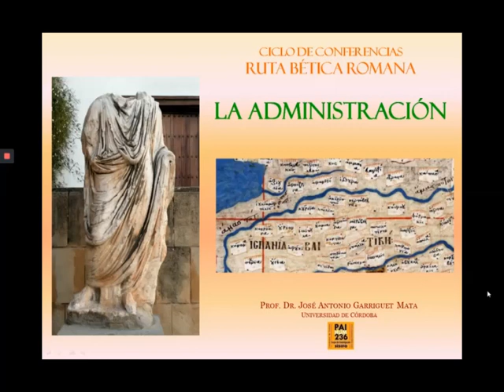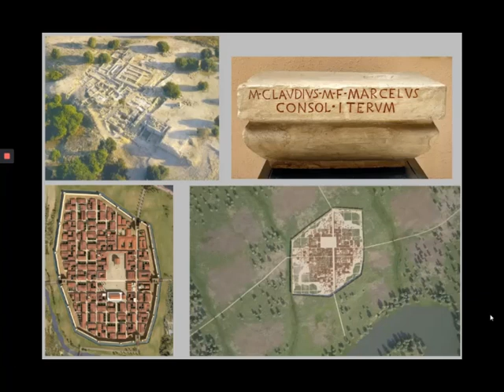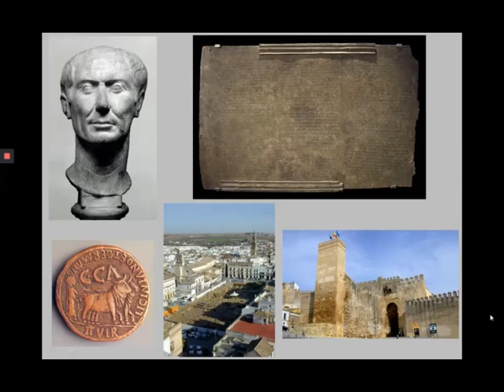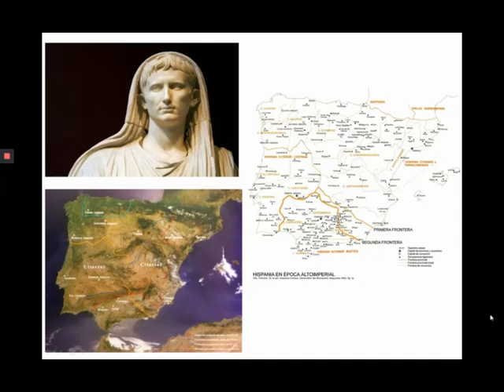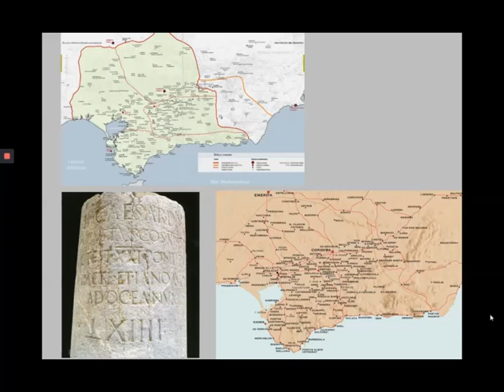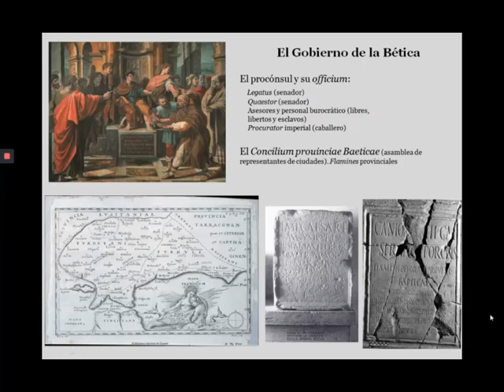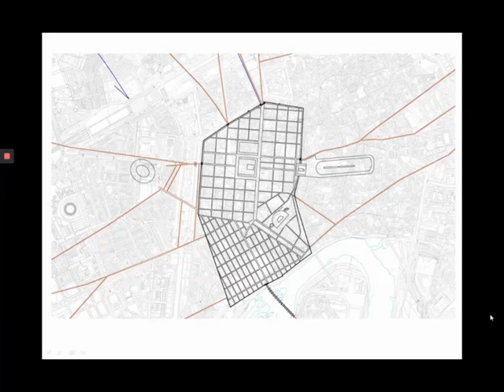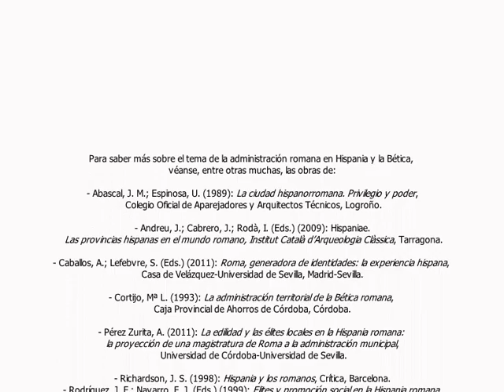La Administración Romana - Córdoba - Ruta Bética Romana